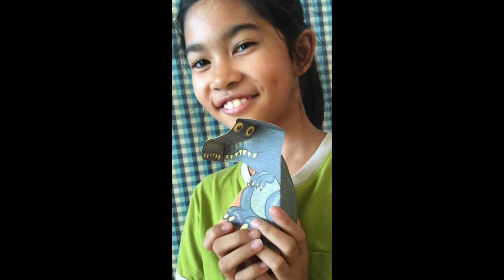ภาพลวงตา มังกรหน้าเว้าและพวก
ดู ถ้าจะทำตามนะครับ มีแบบอยู่ที่นั่น
ภาพลวงตา ประถมปลาย 20150519
บันทึกที่กลุ่มบ้านเรียนปฐมธรรม 19/5/2558